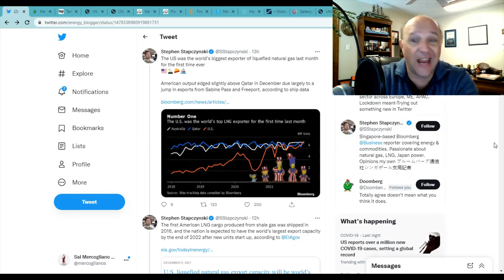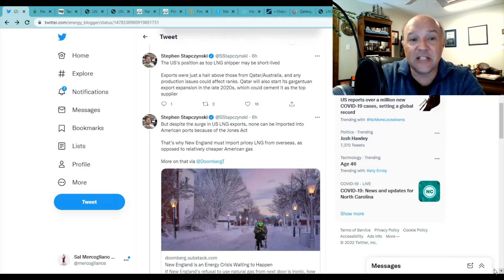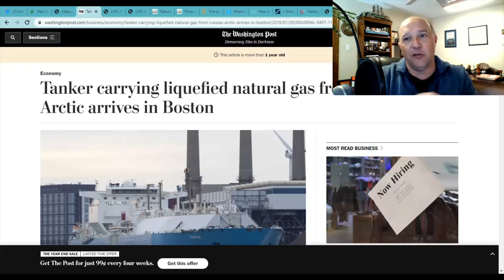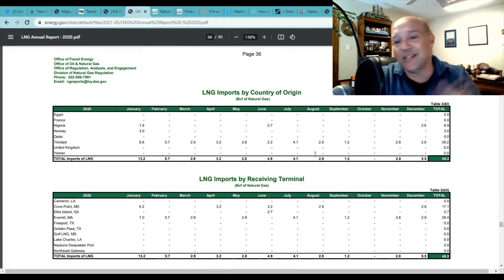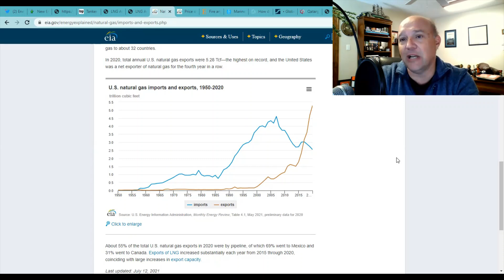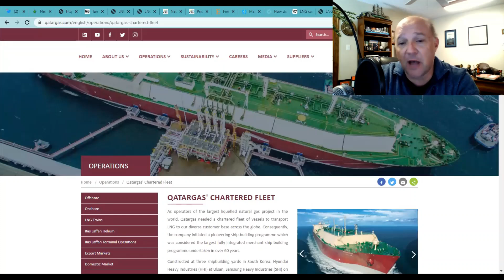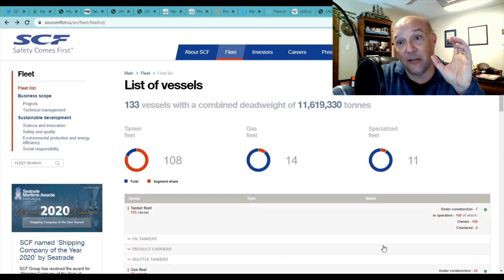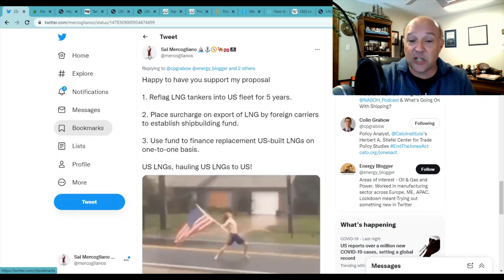Liquified Natural Gas (LNG) Tankers, The Jones Act and New England - What's Going on With Shipping?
Liquified Natural Gas (LNG) Tankers, The Jones Act and New England

[REVISED - There was an edit issue with the first version]

On this episode of What's Going on With Shipping, host Sal Mercogliano - Chair of the Department of History, Criminal Justice, and Political Science, former merchant mariner, and instructor of Maritime History, Security and Industry Policy - discusses the issue behind foreign-flag Liquified Natural Gas (LNG) tankers transporting cargo to Boston, why the Jones Act prevents the shipment of American LNG, and why New York hates New England and refuses to construct a pipeline.  We also discuss a plan that would provide American-flagged LNG tankers in both the short and long term and would benefit national security, the American maritime infrastructure, our energy and foreign policies.

00:00 Introduction
00:53 US LNG Exports Top the World & Why New England Needs LNG
07:43 LNG Tanker Fleet Worldwide
09:42 Sal's LNG Tanker Plan
14:47 Why We Need American LNG Tankers

What is an LNG Ship?

LNG Carriers Built in U.S. Shipyards

Fire and Explosion Risk Analysis and Evaluation for LNG Ships